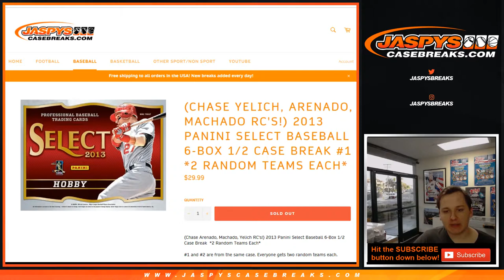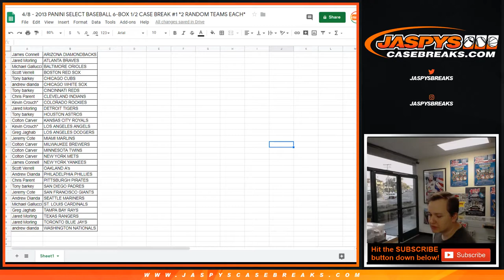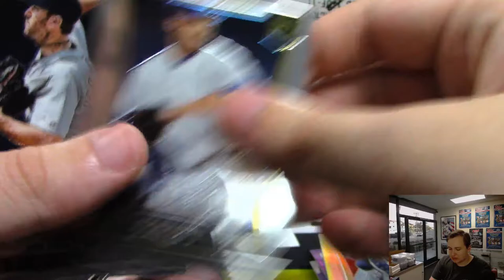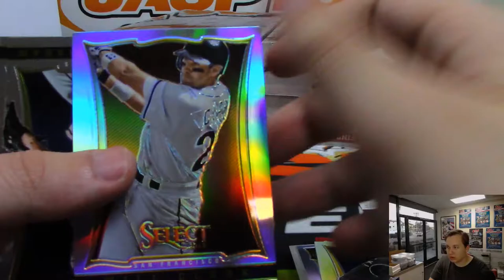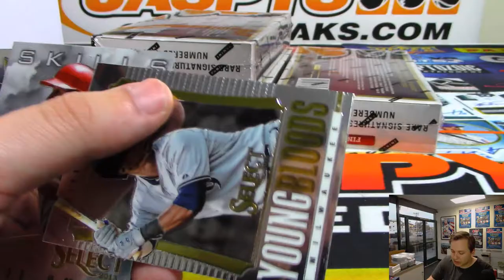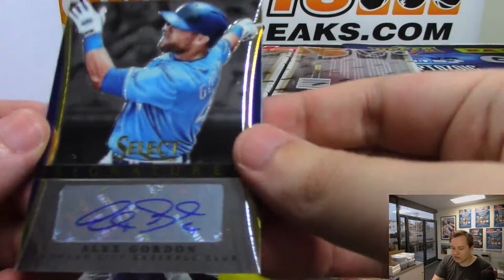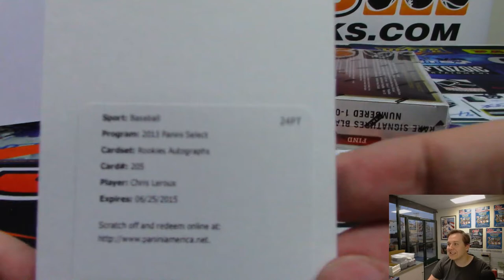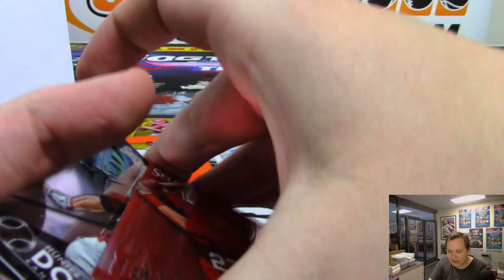4/8 - 2013 Panini Select Baseball 6-Box 1/2 Case Break #1